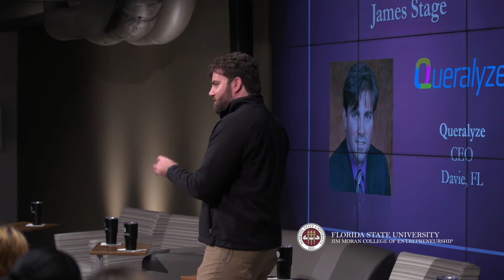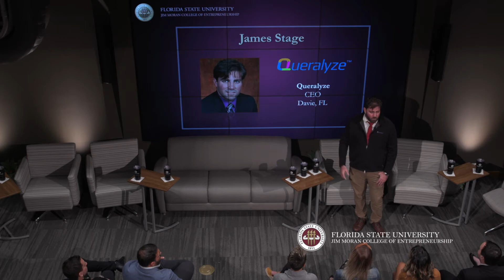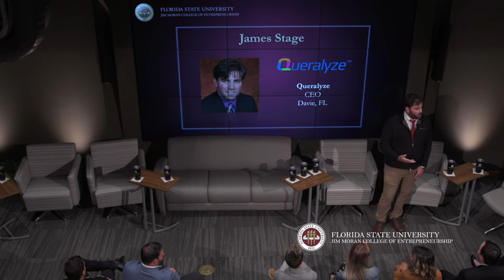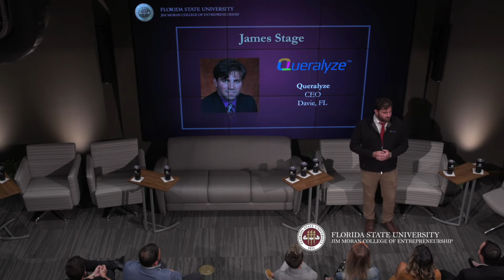2019 - 7 Under 30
Videography and editing done by: Carlos Wilder of CTWBC Broadcasting Inc.

The annual 7 Under 30 Speaker Series features seven successful FSU alumni entrepreneurs who started businesses before the age of 30. Speakers talk about their experiences in starting and growing a business, and participate in a Q&A session.

Speakers
Adam Kramer, CEO of Hall Pass
Briana Ali, Owner & Founder of Bohindie Stream
Rebecca Cunningham, Founder & Illustrator of Cunning Co.
Jaye Danforth, Owner of American Fitness
Sunny Ilyas, CEO & Founder of Vale Food Co.
Kris Izquierdo, Co-Founder of Breezy Swim
James Stage, CEO of Queralyze